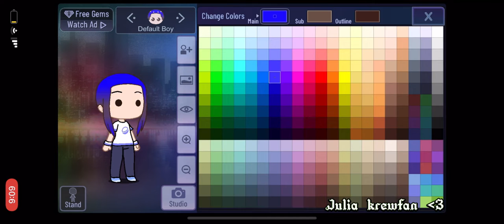Making Hatsune Miku in Gacha club!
OMG ODAKURAM I HOPE YOU SEE THIS

 Song name: Hatsune Miku - No One’s Around To Help. [Vocaloid Cover] (+VSQx)
Writer: odakuram

I think I did it right right